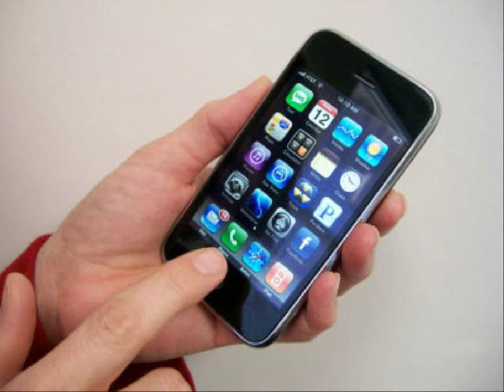iphone 4 32gb มือสอง ราคา